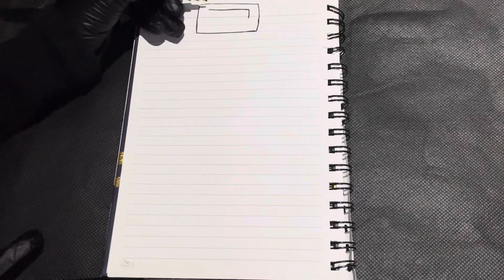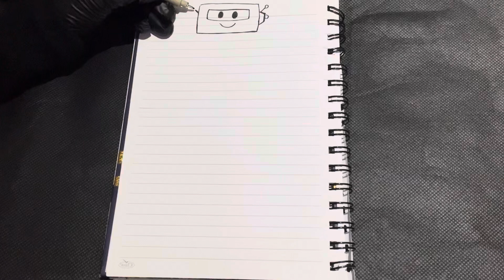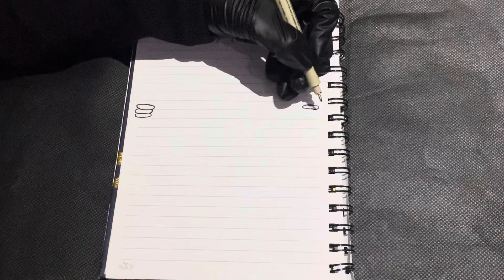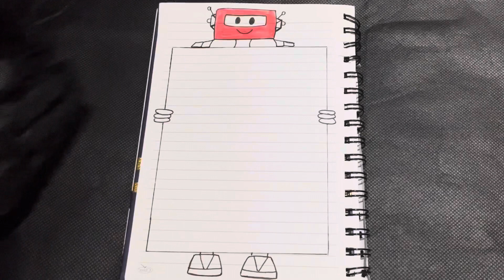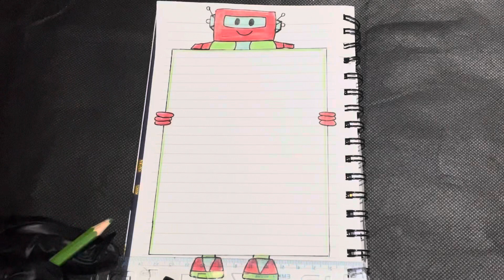تزيين دفاتر على شكل رجل آلي تسطير الدفاتر خطوة بخطوة